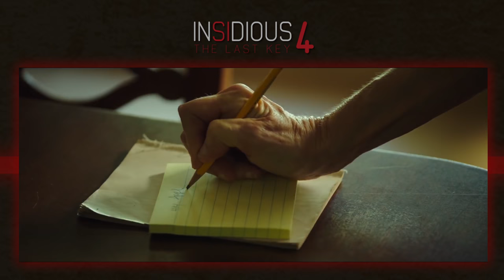25 Things You Missed In Insidious: The Last Key (2018)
Did you notice these hidden details and spooks in the latest movie of the Insidious franchise? Here are 25 Things you may have missed!

This video contains spoilers for the entire Insidious franchise. In this video, I point out some creepy things you might have missed in Insidious 4: The Last Key such as hidden ghosts, the significance of the red door and what "The Last Key" actually is.

I'll also show you how all of the movies intertwine with the full up to date Insidious timeline including Insidious, Insidious: Chapter 2, Insidious: Chapter 3 and the new Insidious: The Last Key, as well as my prediction (OK fine, suggestion) for Insidious 5.

I'll point out many of the references to the other films and easter eggs you might have looked past.

About Insidious: The Last Key

The creative minds behind the hit Insidious trilogy return for Insidious: The Last Key.  In the supernatural thriller, which welcomes back franchise standout Lin Shaye as Dr. Elise Rainier, the brilliant parapsychologist faces her most fearsome and personal haunting yet: in her own family home.

The film is written by co-creator Leigh Whannell (Saw), who wrote the trilogy and directed Chapter 3; produced by Insidious regulars Jason Blum (The Purge series, Get Out), Oren Peli (Paranormal Activity) and co-creator James Wan (The Conjuring,  Furious 7); and directed by series newcomer Adam Robitel (The Taking of Deborah Logan).

Steven Schneider, Brian Kavanaugh-Jones, Charles Layton, Bailey Conway Anglewicz, Couper Samuelson and Whannell serve as executive producers.  Sony Pictures Worldwide Acquisitions is financing Insidious: Chapter 4, and domestic distribution will be handled by Universal Pictures.  Sony will handle international distribution.

Music
🎵 Original Score by OST Maker
🎵 The Coming Storm - The Dark Somnium